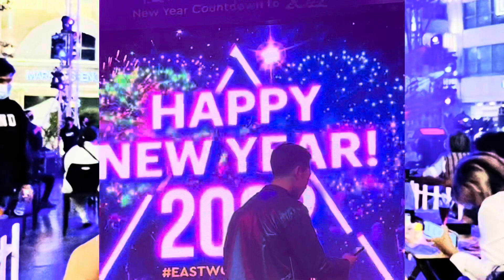Darren Eapanto | New Year Countdown to 2022 | Eastwood City 💚